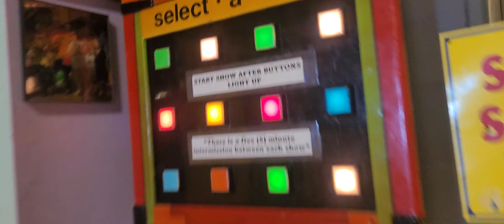BBWL | I Heard It Through The Grapevine